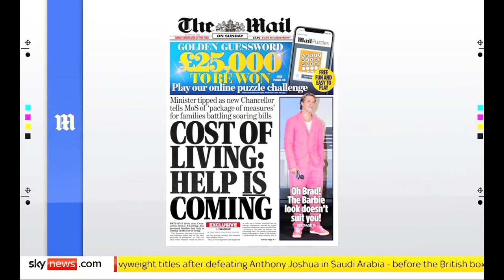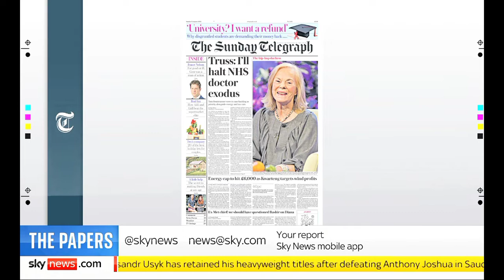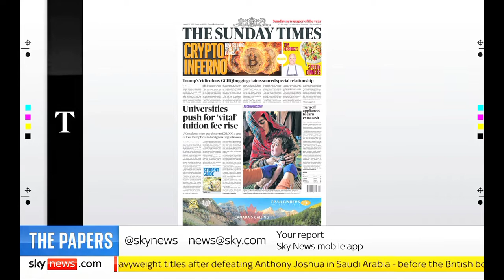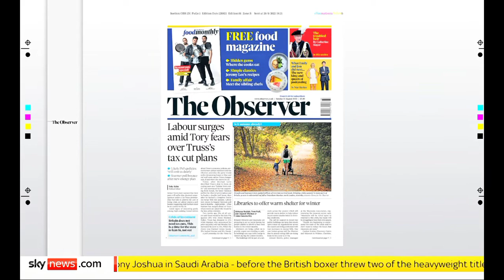Sky News International: Sky News Weekend Breakfast: The Papers (Part I)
Guests: Pete Price and Joanna Williams joins Sky News Weekend Breakfast with Sally Lockwood for the look at Britain's Newspapers for Sunday.